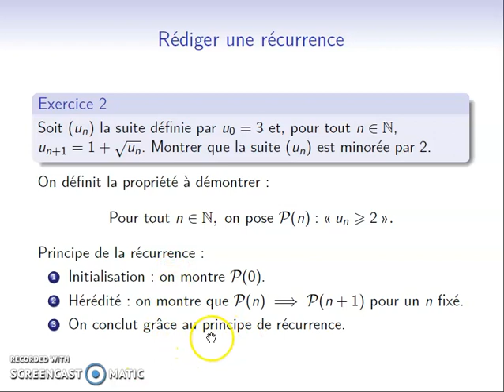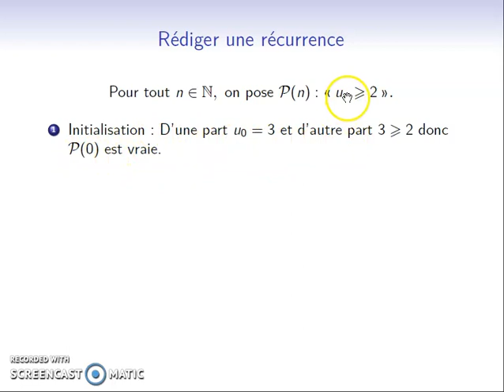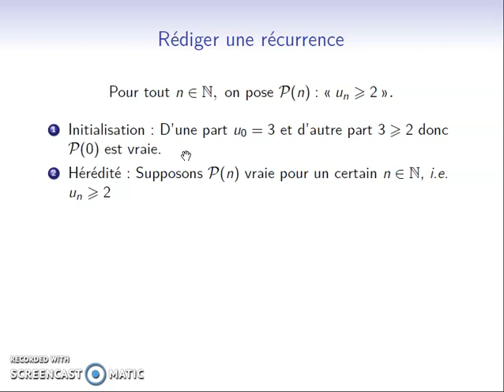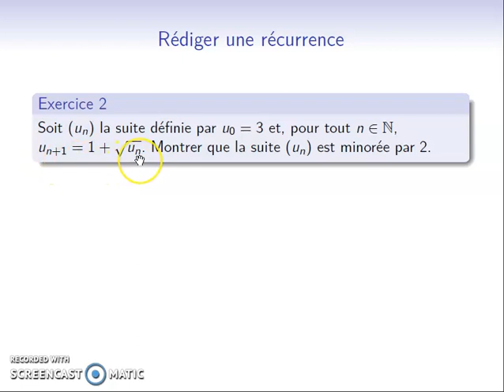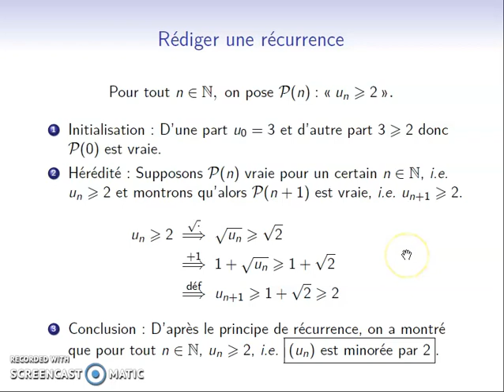Méthode02 : Rédiger une récurrence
Sommaire :
0:00 Principe
2:52 Initialisation
3:47 Hérédité

6:15 Conclusion et points importants